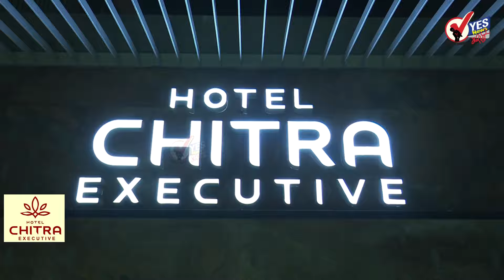सोलापूर जिल्ह्यात मतदानाच्या पार्श्वभूमीवर मोठा बंदोबस्त - अतिरिक्त पोलीस अधीक्षक Pritam Yawalkar